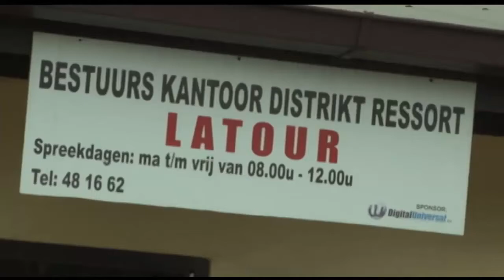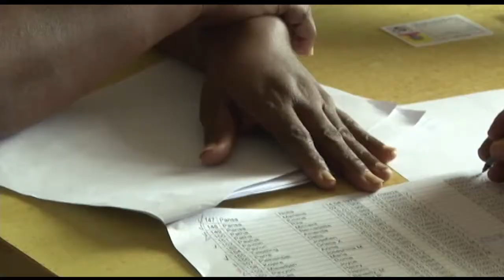31 07 2017 Sociaalzwakkeren kopen pakketten bij SOZAVO